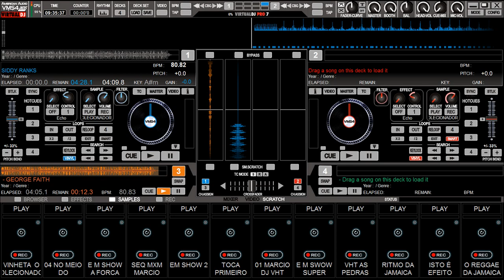SIDDY RANKS VERSUS GEORGE FAITH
REGGAE ELETRÔNICO
SE INSCREVAM!